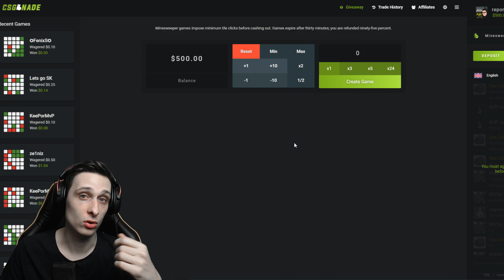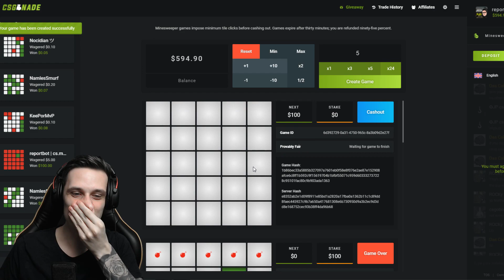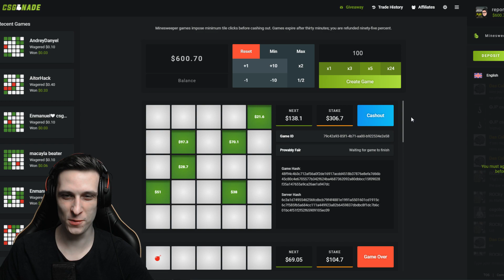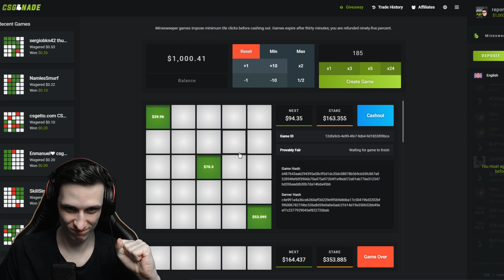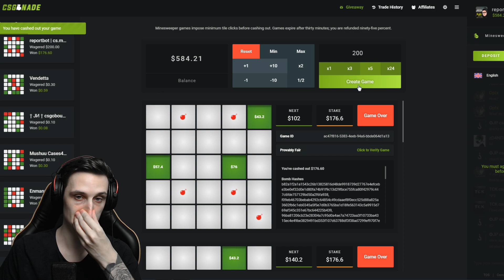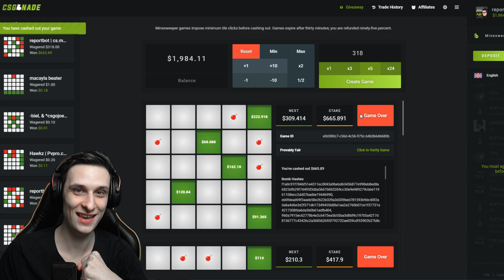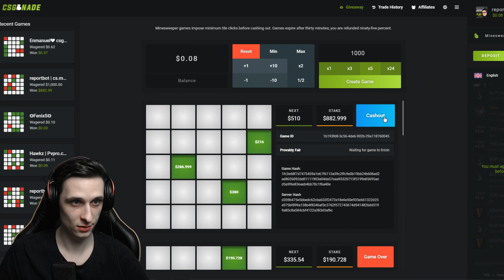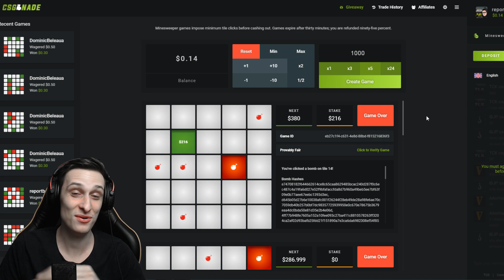😱 NYERTEM 4,000$-T 😱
▼ Elérhetőségeim ▼

▼ GÉPEM ▼

Alaplap ►  Gigabyte Ga-Z97X-Gaming 3
Ram ►2x Kingston hyperx 2x4gb 1600 mhz
Proci ►i7 4790k 4.0 ghz
Videókártya ► MSI GeForce GTX 1070 8GB GAMING X
Táp ► FSP Raider 550w

▼ TARTOZÉKOK ▼

Füles ► Kingston HyperX Cloud II Pro Gaming Headset
Egér ► Steelseries Rival 300 CS:GO FADE
Egérpad ► Asus Cerberus
Billentyűzet ►Genius GX Scropion K10